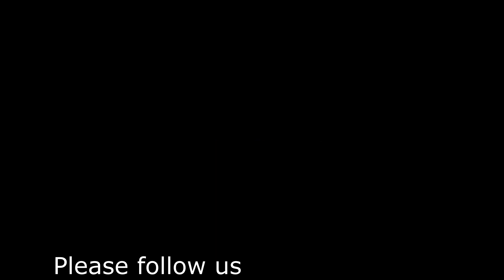BAATEIN YE KABHI NA - INSTRUMENTAL - Khamoshiyan |Arijit Singh| Palak MuchhalAli Fazal|Jeet Gannguli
Hey Guys..!!!
Presenting our new track : "BAATEIN YE KABHI NA" - Instrumental Version.

Music Production : Shreyas Kulkarni.

Please let us know your thoughts in comment box below.